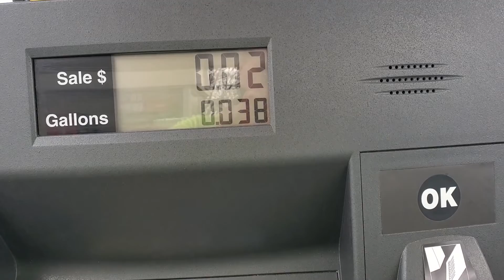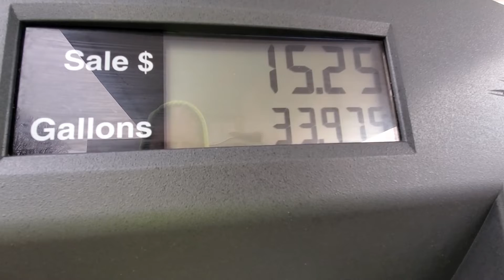Stretching gas mileage and prices to the limit In my Hyundai Ioiniq!